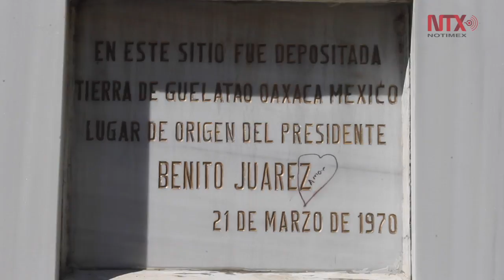Emblemática avenida en Guatemala hace honor a Benito Juárez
El monumento, fu fundido en bronce, donado por el gobierno mexicano, e inaugurado en el 164 aniversario del nacimiento de Juárez el 21 de marzo de 1970